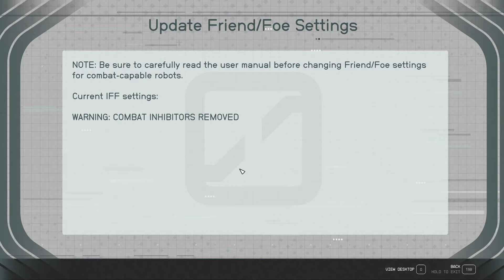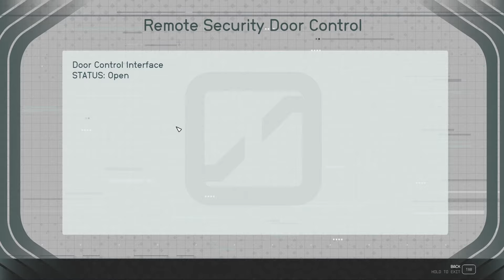Starfield! Again! Shorter this time as I haven't slept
Wooooo I am so tired but not yet sleepy let's ship it.

We now have a discord!

Or if you want to enter it the old fashioned way at account creation the code is here: